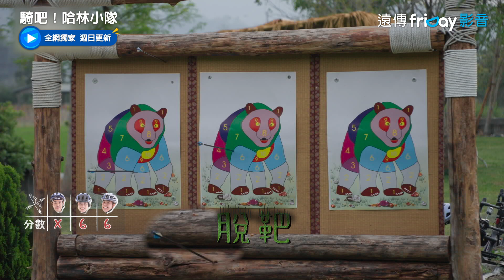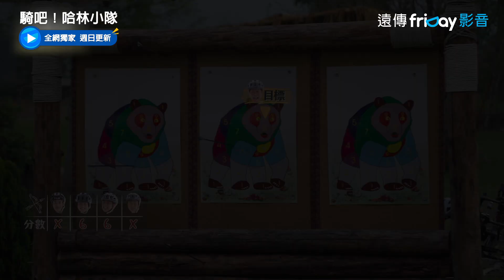周予天果然是天兵 射箭差點嚇壞部落耆老 _獨家《騎吧！哈林小隊》第3集_friDay影音台綜線上看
全網獨家 每周日同步跟播

由哈林庾澄慶帶領與五位隊員卜學亮、彭小刀、柯有倫、張庭瑚、周予天，挑戰18天單車環島1，200公里的旅程，通過天候、地形限制及體能考驗，充滿感動與熱血。節目24小時實時紀錄，將最完整的當下還原給觀眾。環島旅途中深度下鄉走訪體會台灣最純粹的人文風情，領略不曾留意的面相，重新認識我們生長的家。

主持人：哈林庾澄慶
製作人：湯宗霖